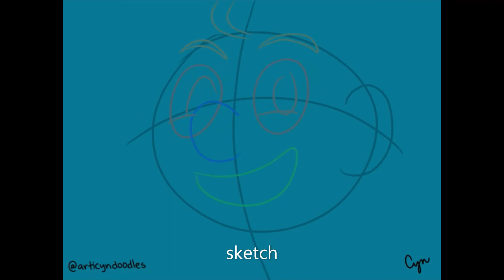Bob-O - Behind the Scenes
A little behind the scenes on the doodles that help me make the final animations!